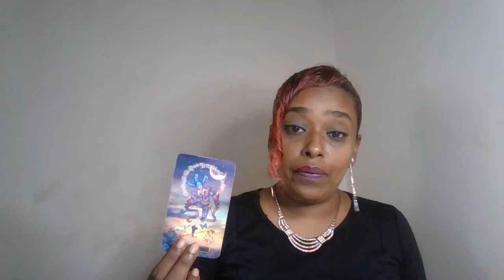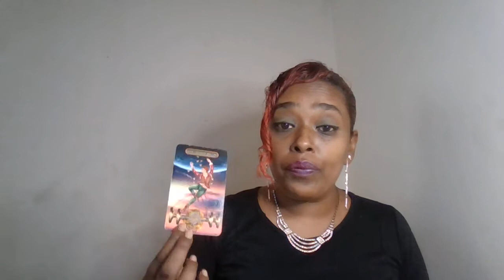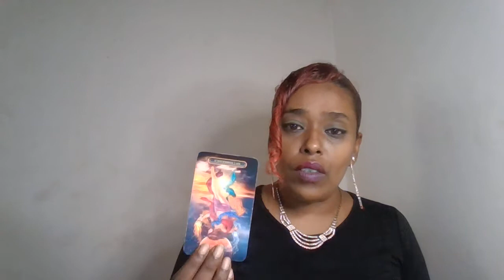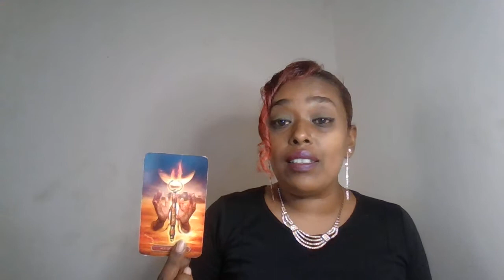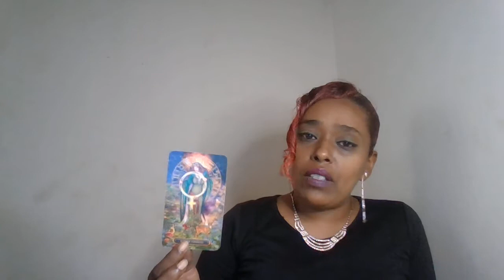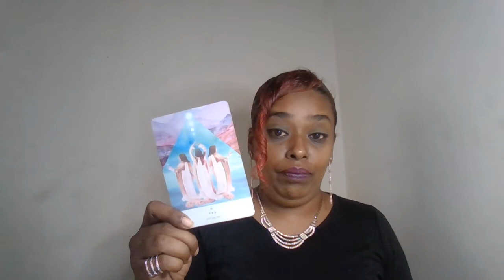LIBRA - SOMEONE IS DECIEVING YOU STOP LISTENING AND TRUST YOURSELF.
This is a general tarot reading for the sign of LIBRA.

These readings are here to help give insight into your situation,  it will not resonate for every LIBRA  out there but i hope for those who this video finds, get the clarity needed in this situation.
Although, LIBRA  are DIVINE FEMININES this group seems to be afraid to commit and allow themselves to love, even though there heart is pulling them in the direction of a specific person and situation. STOP LISTENING TO OTHER PEOPLE'S OPINION ON A MATTER TRUST YOUR HEART.
LIBRA my advice is to do some shadow work and let love in, this person is definitely your person a soulmate.

Meditation channel : - UCPV1EsbGGcq3iXLevM2pAw
Spiritual channel : UCVFT_ndSbXJi_DMhfFO0qmw